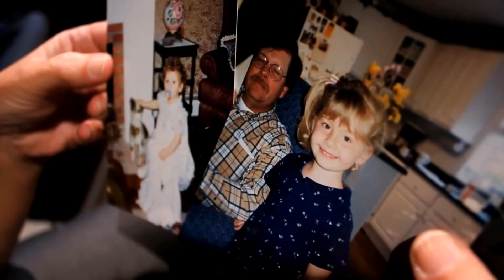Church Fosters Adoption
Mark and Denise Strimple have experienced the joy of becoming new parents more than 30 times over the last 23 years. The couple are foster parents and adoption advocates. The Strimples enlisted the help of their congregation at Bethel United Methodist Church in Ohio and launched an effort to place more kids in "forever homes." In 2011, 46 children were placed with families through the adoption support program founded by the Strimples.